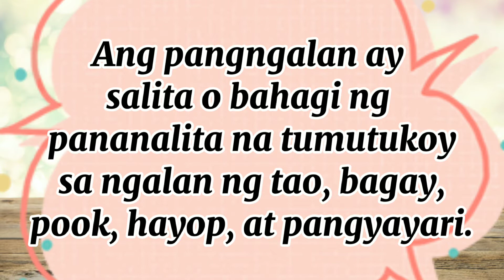PANGNGALAN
🌼🌼Please connect and support🏵🏵
🐷@monTV GAMING
🐰@Mira Lexa
🐬@yolanda loyola

Credit: education.com I RVAppStudio Kinemaster app/PowerDirector and  Free Music

LESSONS:
Filipino 3 I